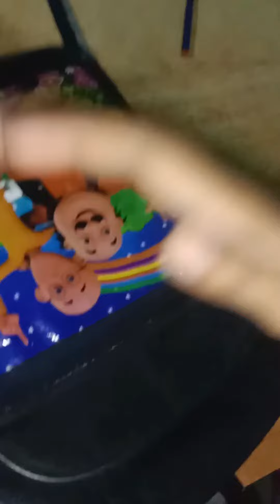shafu vava first day vlog 😉😃pls.watch end 👍fun video 😅